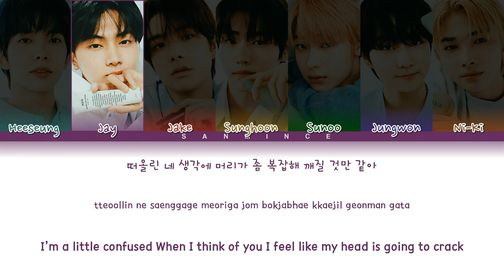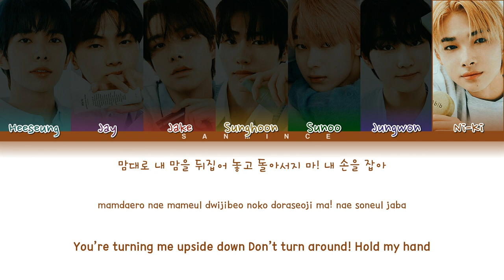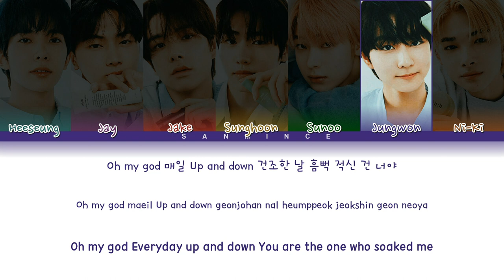ENHYPEN (엔하이픈) - 사랑해 (I Love You) by TREASURE | How Would Sing (Color Coded Lyrics)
Note: This video is only fanmade. The distribution of lines is on my opinion. :)

•Credits•

Song: 사랑해 (I Love You) by TREASURE (YG Entertainment)
Pictures: Abib from Twitter
Edited by sanmince

All rights administered to YG and Be-Lift Entertainment